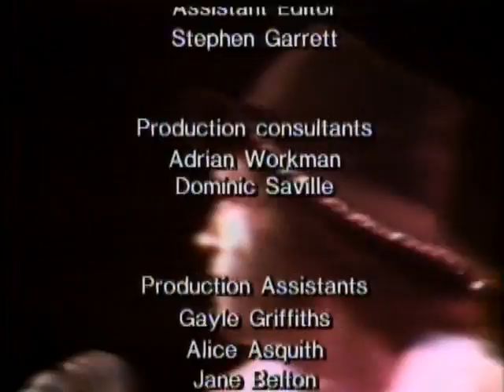James Brown- Live Monterey California 1979